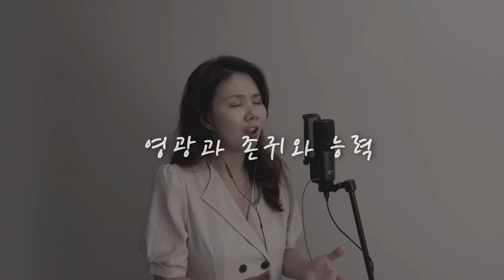새 일을 행하실 주님을 기대합니다/ 나의 기도하는 것보다-홍정식 곡/혜림쌤피아노 반주/ 감사찬양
등원 준비하는데 카톡이 왔습니다
“언니, 저 신청곡이 있어요”
“ㅎㅎㅎ 묵상하고 있었어?”
아침 신청곡이라서 농담처럼 건넸는데
정말 묵상 중이었다던 동생😅

국내에서 연주자로도 활동하지만
찬양에 진심인 동생입니다.
예배가 고픈 성악가죠^^
본인이 불러도 되는데 신청을 해주니
저로서는 너무 감사한 일입니다.

며칠 전 오랜만에 이 친구와 식사를 했어요.
역시 많은 일이 있었더라구요.
그동안의 일들을 듣고 집으로 돌아가면서
이 찬양을 묵상하는데
‘새 일을 이루시는 하나님’에 대해서
떠올랐습니다.

무덤덤하게 얘기했지만 복잡한 마음과
어려운 시기였을텐데 주님 안에서 잘 견디고
이제는 하나님께서 하실 새로운 일이
맞이할 때라는 생각이 들었습니다.

그냥 딱 이 찬양의 가사로 그 동생에게
축복하고 싶네요.

보고 있지?😊
하나님께서 네게 새 일을 행하실거야.
난 그 일이 기대가 된다.
하나님의 영광을 위해 너의 삶을 쓰실
하나님을 함께 기대하고 나도 너를 축복해!💕

나의 기도하는 것보다
-홍정식 곡

더욱 응답하실 하나님
나의 생각하는 것보다
더욱 이루시는 하나님

우리 가운데 역사하신
능력대로 우리들의
간구함을 넘치도록
능히 하실 주님께

모든 영광과 존귀 찬양과
경배를 돌릴지어다

(주님 큰 영광 받으소서 후렴)
모든 영광과 존귀와 능력 받으소서
받으소서
영광과 존귀와 능력 받으소서 받으소서
그리스도 살아계신 하나님

성장하는데  큰 힘이 됩니다😚
* 📩 추천해 주시는 곡이나 신청곡이
있으시면 불러 드릴께요😄